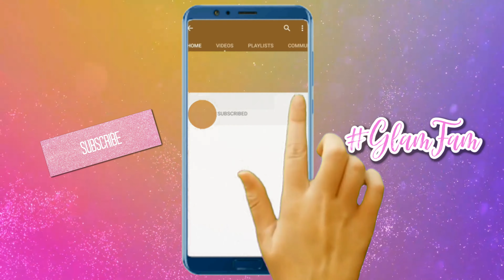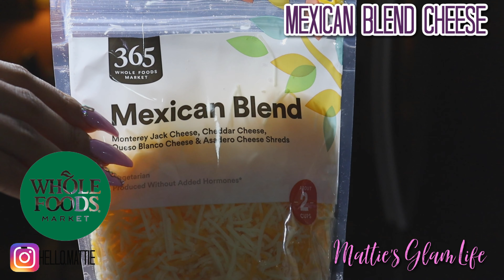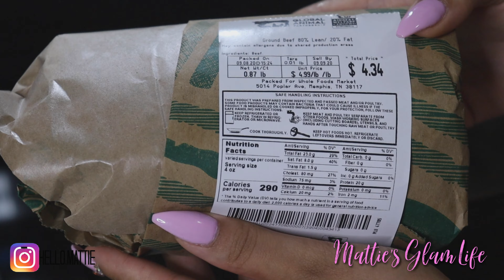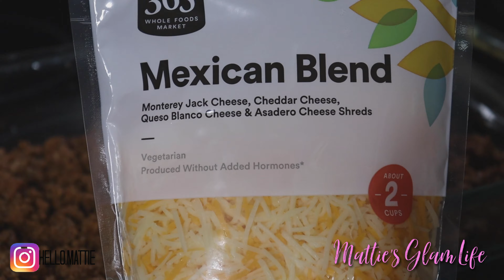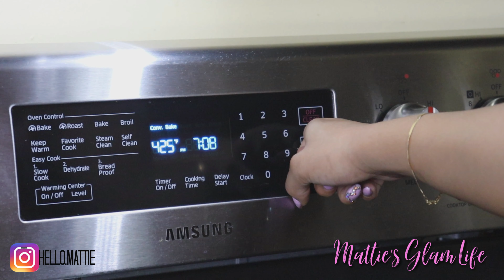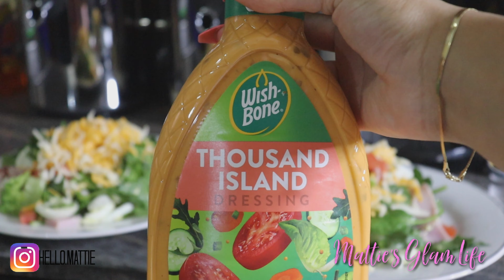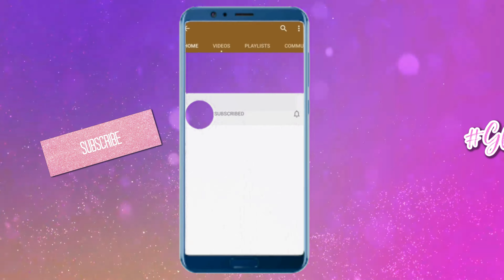WHAT I EAT IN A DAY FOR FLAT STOMACH #2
My Favorite Shapewear

Hi Glam Stars! Today I am sharing with you all part #2 of what I eat in a day to keep my stomach flat! Feel free to try these meals and tweak them to your liking!

Curve Ball (Instrumental Version) by Xavy Rusan

Love On Me (Instrumental Version) by Katnip

Love On Me by Katnip

Stay By My Side by Sionya

Stay By My Side (Instrumental Version) by Sionya

Cuddle Baby by R.A.D.

Cuddle Baby (Instrumental Version) by R.A.D.

All Our Flaws by Sionya

All Our Flaws (Instrumental Version) by Sionya

♡ SHOP WHOLEFOODS HERE , AND GET YOUR FOOD DELIVERED TO YOUR HOME. -

BREAKFAST

365 Everyday Value, Organic Hass Avocados

365 Everyday Value, Whole Wheat Sandwich Bread

Wellshire Farms, Organic Uncured Turkey Bacon

365 Everyday Value, Cage-Free Large White Grade A Eggs

LUNCH

365 by Whole Foods Market, Tortilla Chips

365 by Whole Foods Market, Cheese Shreds, Mexican Blend

Green Onion (Scallions) Organic

Siete Taco Seasoning - MILD

365 Everyday Value, Organic Salsa Con Queso

365 Everyday Value, Sliced Black Olives

Whole Foods Market, Thick & Chunky Cantina Style Salsa

Simpson Farms, Beef Ground

Daisy, Regular Sour Cream, 8 oz

Green Jalapeno Pepper

DINNER

365 Everyday Value, Cage-Free Large White Grade A Eggs

365 Everyday Value, Black Forest Uncured Ultra-Thin Ham Slices

Greens Kale Green Organic

Organic Tomato

365 Everyday Value, Organic Thousand Island Dressing

365 Everyday Value, Organic Ranch Dressing

S.Pellegrino Sparkling Natural Mineral Water

SNACK

Grape Red Seedless Organic

Peach Tree Ripe Organic

Strawberry Organic

Camera Used -
Canon Rebel T8i